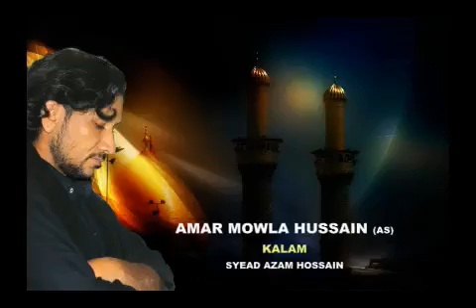Amar Mowla Hussain Pervez Reza